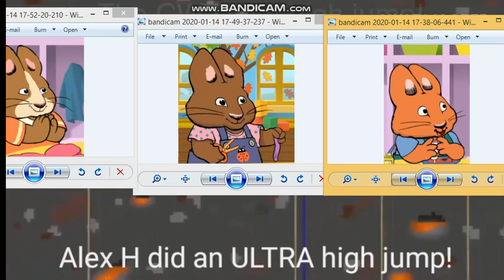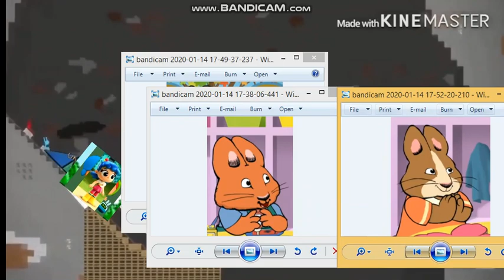AVM Roller Coaster Add Round 6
Who is doing round 7?